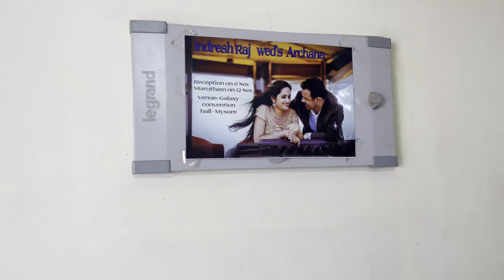ನಮ್ಮ ಮನೆ || MY HOME TOUR ❤️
Hai Friends ,In this video i have shared My Home tour video .
Hope you all would Like This video and if you like this video please do